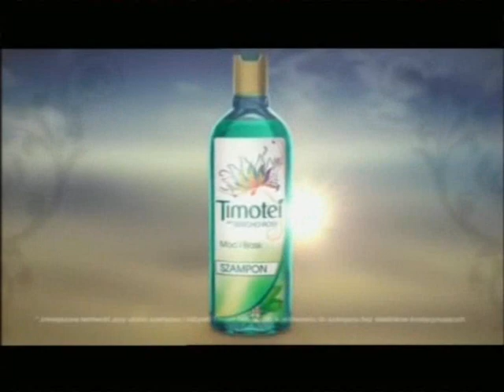Zapowiedzi reklamy z 21 kwietnia 2013 roku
z stacji sportowej